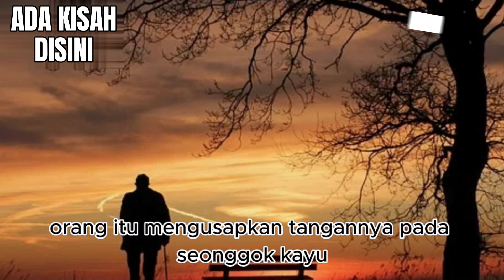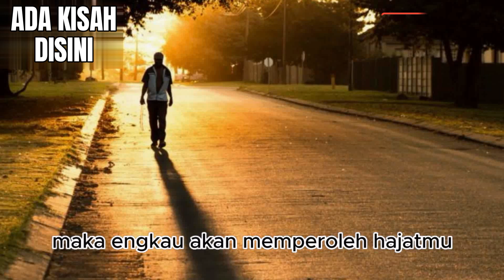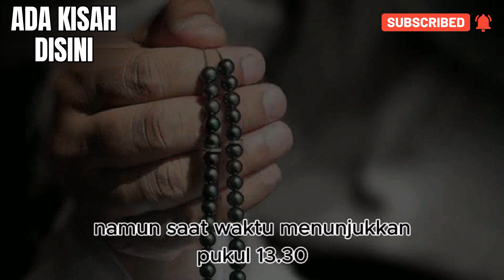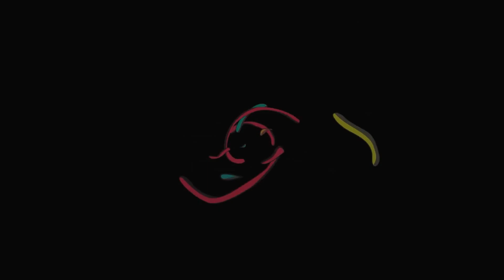KISAH SEORANG PRIA MISKIN YG BISA KELUARKAN UANG DARI KAYU, TERNYATA BEGINI AMALAN PRIA TERSEBUT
KISAH SEORANG PRIA MISKIN YG BISA KELUARKAN UANG DARI KAYU, TERNYATA BEGINI AMALAN PRIA TERSEBUT - Bagaimana seseorang lelaki biasa diberi karunia berupa memunculkan uang dari tiang? Kisah ini berasal dari cerita Abu Said al-Kharraz bersama sahabatnya.

Hal ini terjadi ketika keduanya berada di Mekkah selama tiga hari bertahan tanpa makanan apa pun.

PENGGÂLI KŨBŨR INI NEKAT GITUIN JENÂZÂH YG BARU M3NINGGÂL, LALU JENÂZÂH ITU BANGKIT DAN UCAPKAN INI